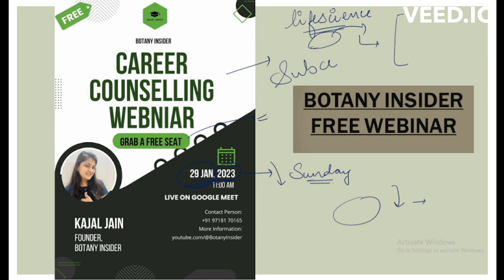Plan your Career with @BotanyInsider Free WEBINAR-Career Counselling -Lifesciences stream Register I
Hello students ,

Lets Talk 🌈!
“BOTANY INSIDER” is organising a FREE WEBINAR for all the students concerning Career Counselling Opportunities related to Lifesciences field( Botany, Zoology, Biochemistry)

Grab your free Seat now !!
Click on the link for confirming your seat !
Date - 29th January 2023 ( Sunday )

COURSE HIGHLIGHTS 👇👇
🏆 TARGET JUNE 2023 -  CSIR NET Lifesciences 🏆

1. LIVE LECTURES starting from 09th January 2023 for CSIR UGC NET December 2023 daily with the Schedule & Discipline just like Offline Coaching. The Course shall be completed by 15th April 2023 giving you ample time for self study.

2. PRICE : A price of Rs 3999/- - for such a course for an 1 year by such Experienced Faculty is nothing BUT DREAM COME TRUE..

3. KEY FEATURES:
- 150+ hours interactive Live Classes

4. Complete hand holding till CSIR UGC NET JUNE  2023 with Exclusive Strategy, Brainstorming, Critical Thinking sessions provided only to our subscribers to give them an edge in the competition."